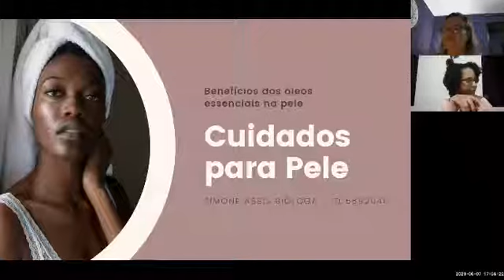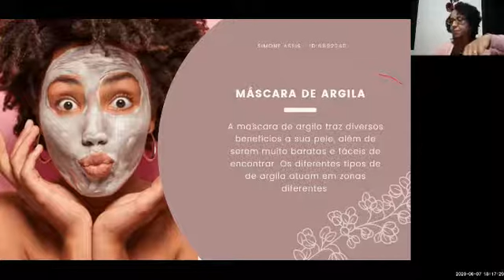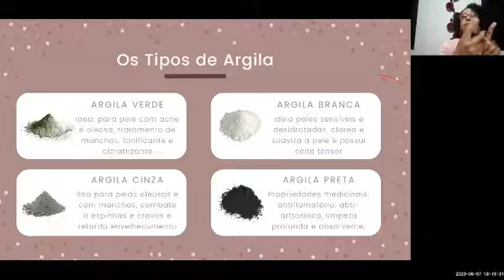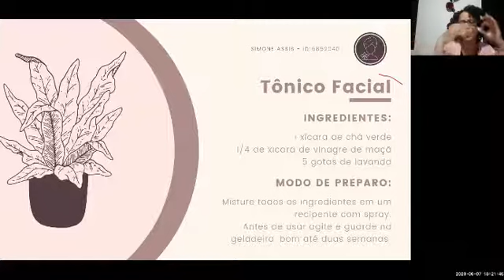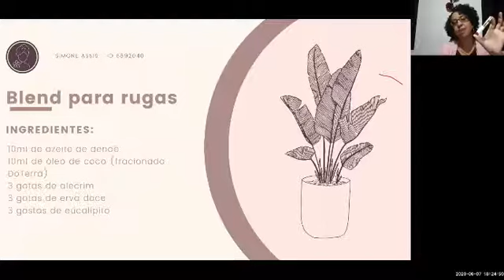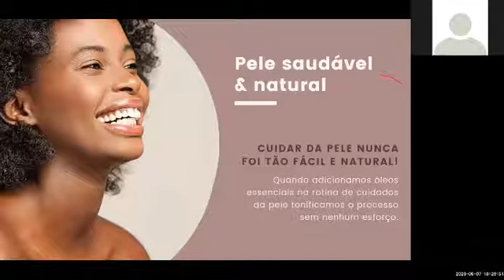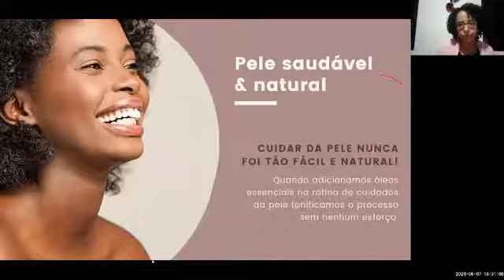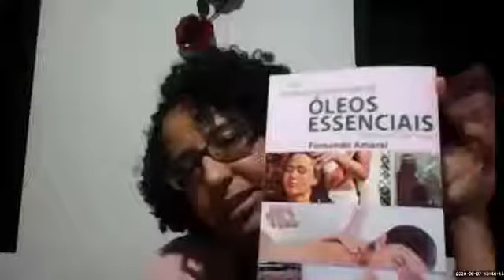Cuidados para a pele com óleos essenciais dōTERRA